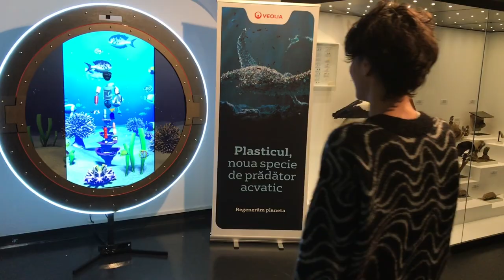Diorama Interactiva Muzeul Antipa